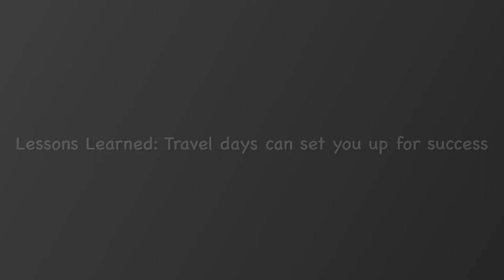AT Episode 17: Travel Day and Overnight at Fontana Dam “Hilton” Shelter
In this video, Bill and I travel to Fontana Dam to position ourselves to go into the Great Smoky Mountain National Park the next day to begin another backpacking trip. In this episode, we park at Newfound Gap and take a shuttle back to Fontana Dam where we stay the night at the Fontana Dam Hilton Shelter.